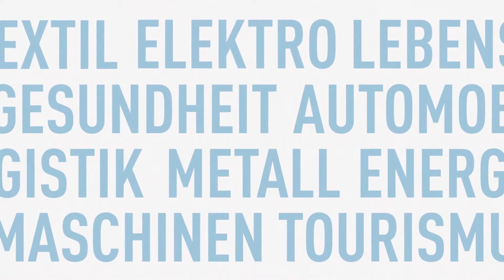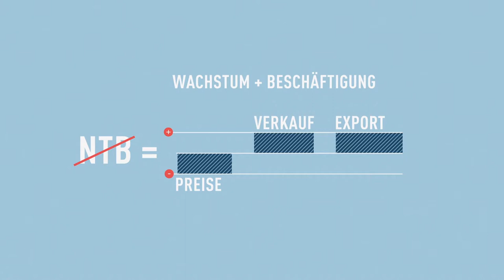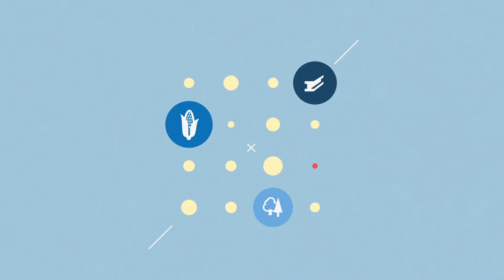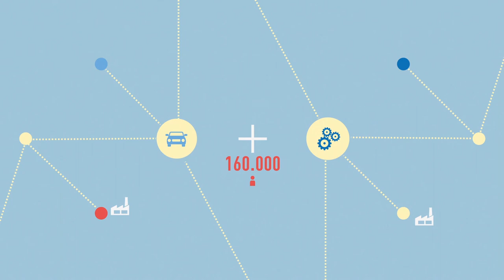GED Short # 02 / THIP - Sektorale Effekte für Deutschland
Dr. Ulrich Schoof, vom Projekt Global Economic Dynamics (GED) der Bertelsmann-Stiftung, zeigt die wirtschaftlichen Effekte einer Transatlantischen Handels- und Investitionspartnerschaft (THIP) auf die verschiedenen Industriesektoren und Branchen in Deutschland. oder